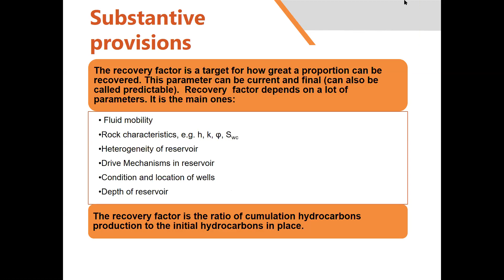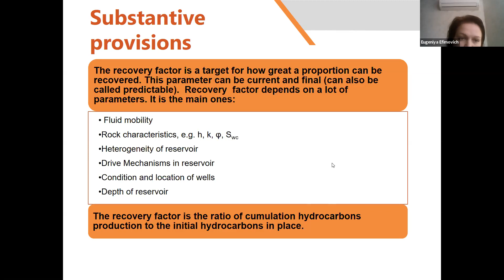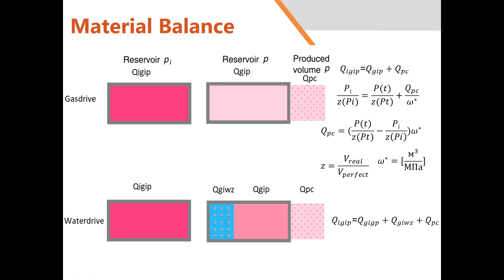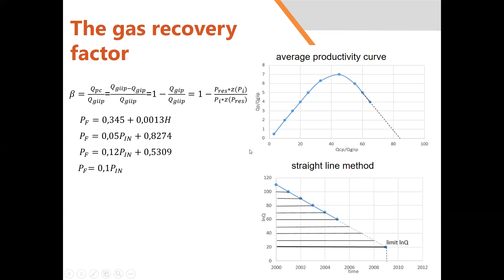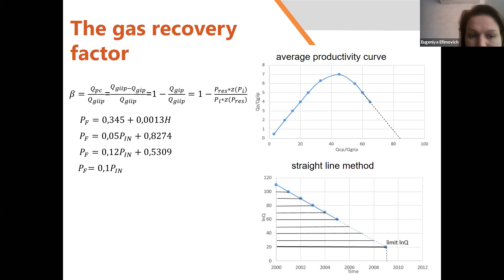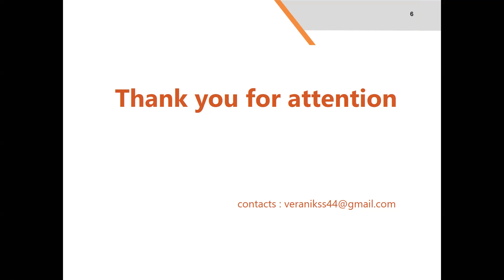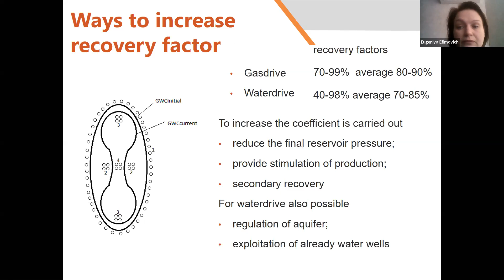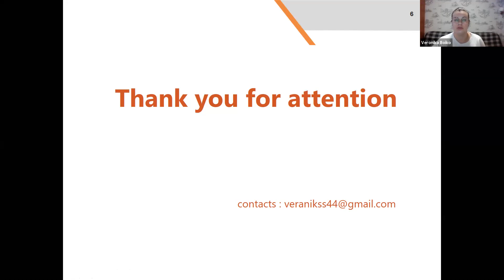Фундаментальні основи розробки родовищ | Частина 2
👩🏻‍🏫 Лектор: Вероніка Бойко
Посада: експерт, молодший науковий співробітник УкрНДІгазу